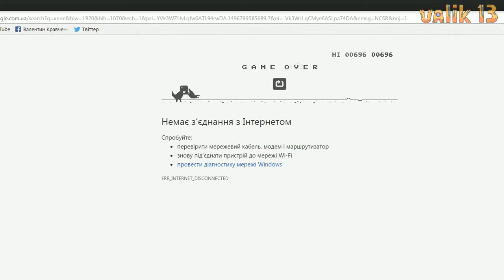Google game)) if no internet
Усім привіт  !)) Вчора ось таку гру побачив перший раз ))). Переважно коли немає інтернету,то динозавр стоїть і кліпає очима час від часу, але не цього разу ) , цього разу включилась гра ) можливо це я ненароком натиснув якусь комбінацію клавіш і вона запустилась я не знаю. Але на другий раз я пробував знов без інтернету включити таку гру, і нічого не включалось .
Веселого вам перегляду )
ставимо палець в гору !!! )
.продовження буде ).